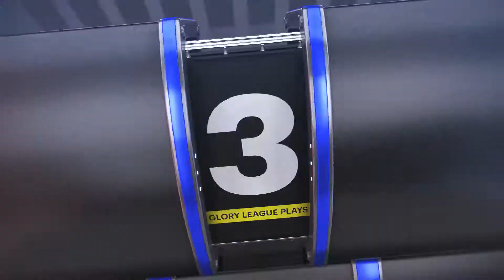Lincoln University - Plays of the Week: 17 2022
Plays of the Week - from our seventeenth week of the 2022 Winter Club Season